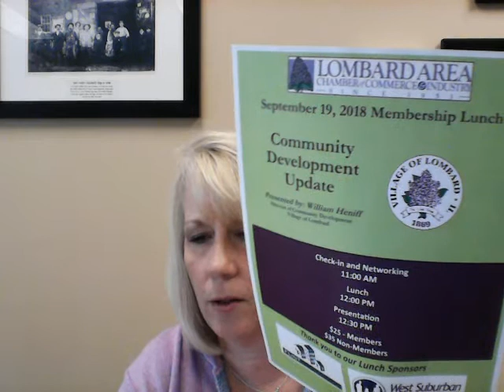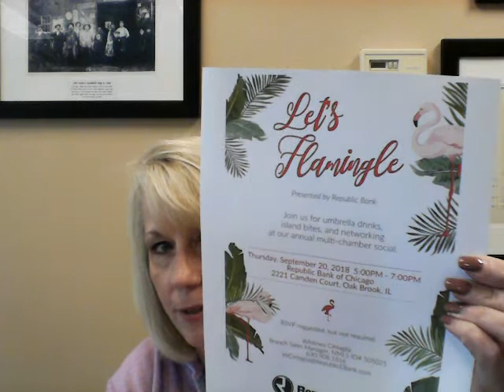Sept 10 2018 Video Newsletter